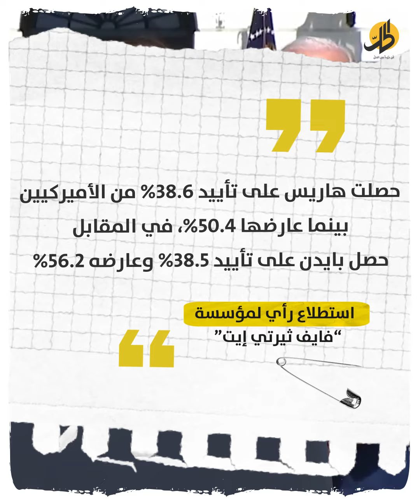بعد أن أعلن انسحابه.. من هي كامالا هاريس خليفة بايدن المتوقعة؟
تتجه الأنظار منذ إعلان الرئيس الأمريكي جو بايدن انسحابه خوض سباق انتخابات الرئاسة الأمريكية، إلى نائبته كامالا هاريس، لتكون مرشحة الحزب الديمقراطي لذلك، فمن هي؟